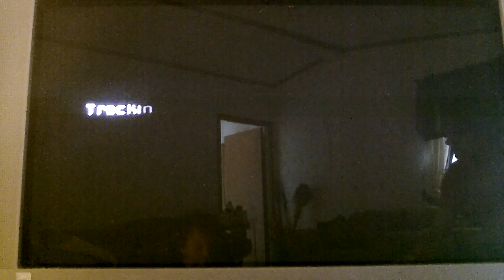Metroid Prime Part 2: The Mission Continues